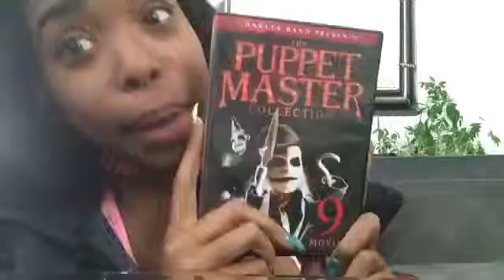Glow in the dark cat ears review